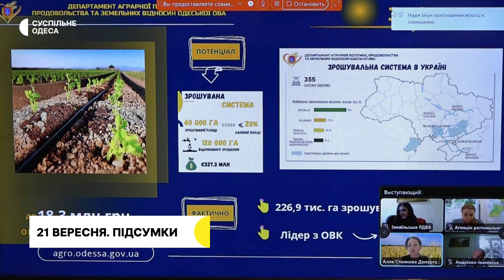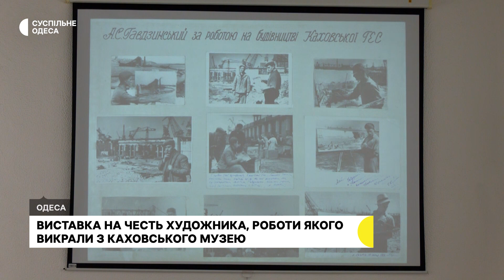Енергетики Одеси готуються до зими та чи варто повертати ухилянтів із закордону: новини 21 вересня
0:00 Початок
0:35 Чи готова енергетична система Одещини до зими
1:47 На які потреби витрачатимуть кошти в Одеській області
4:22 Чи повертати ухилянтів до України: що думають жителі Одеси
6:27 Виставка митця Альбіна Гавдзинського
9:19 Прогноз погоди